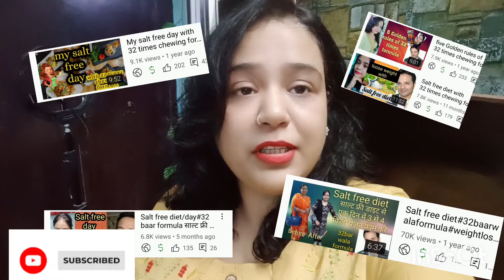कैसे किया मैंने 32 बार से अपना वज़न कम My real struggle and experience about 32 time chewing formula